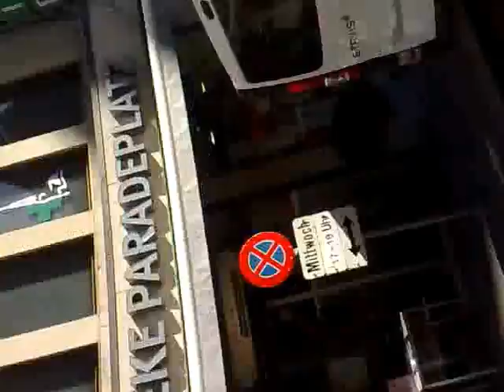Team them success - Swiss, Teil.888